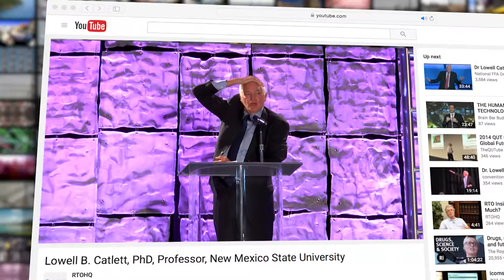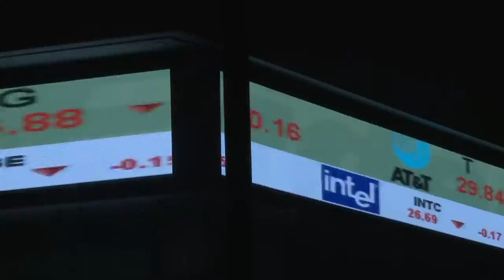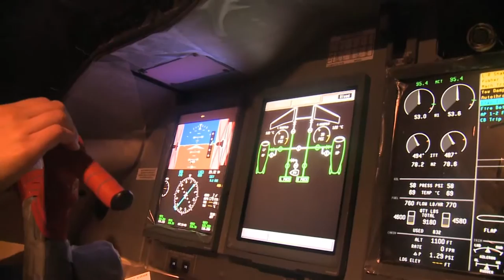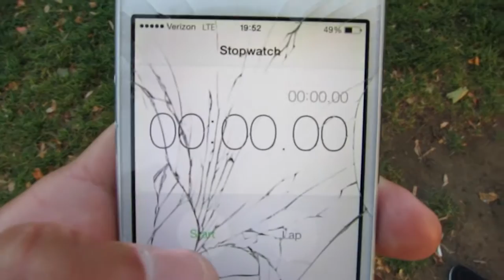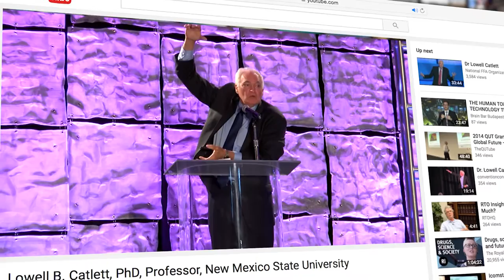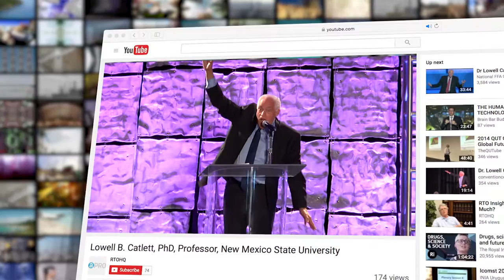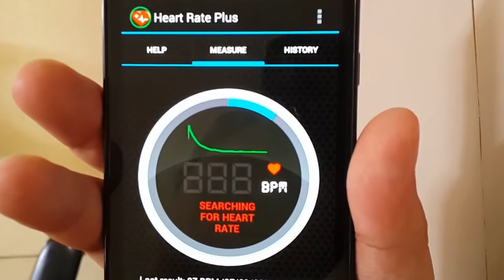Oklahoma Horizon TV Show 1642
This week on “Oklahoma Horizon,” our focus is on what’s next and how we gain the skills and attributes to thrive in a world not yet created.